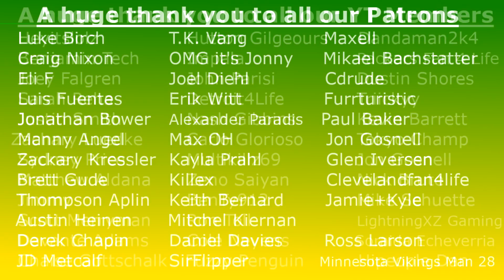JJ Watt Signs With The Cardinals Reaction & Breakdown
JJ Watt has finally decided to sign with a team after requesting a release from the Texans! He signs a 2 year deal with the Cardinals for $31 million dollars. What kind of impact will this have on the Cardinals and are they now contenders?